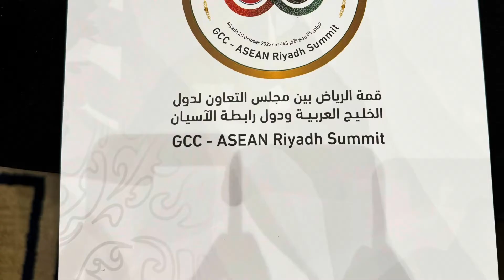شاهد المركز الإعلامي لتغطية لقمة الرياض بين مجلس التعاون لدول الخليج العربية ودول رابطة الآسيان